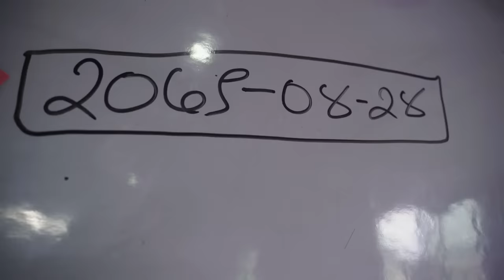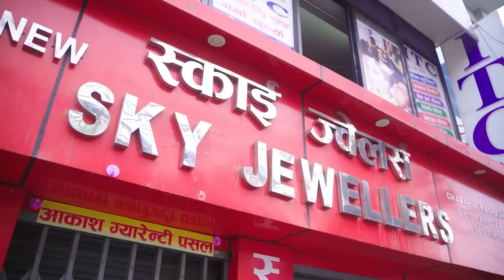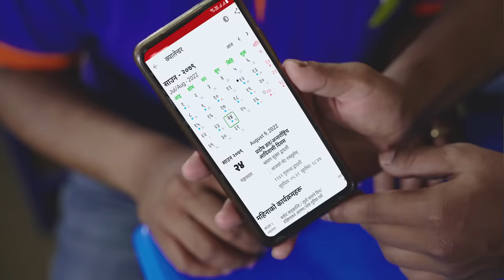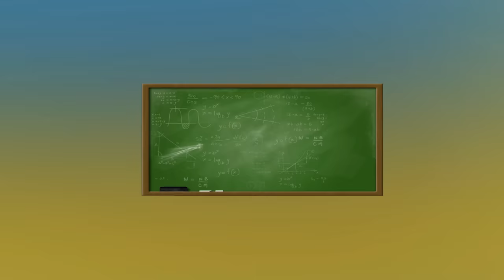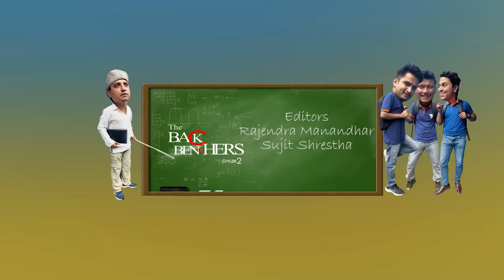Birthday VS Anniversary || The Backbenchers || S- 2|| Part- 5 || The Pk Vines|| myakuri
Birthday VS Anniversary  || The Backbenchers || S- 2|| Part- 5 || The Pk Vines

The Backbenchers is a comedy Web Series Specially about those students who seat on last bench of class room. The Backbenchers contains story about student life

Concept : Pawan khatiwada

Script : Pawan and Ashish ghimire (Dhundukari)

Act: Rajaram Poudel, Pawan Khatiwada, Sumnima Khaling, Naba Nabin Khatiwada, Sobars Ghimire, Nabin Thapa, Briliza Khatiwada, Purbeli Kanxo, Rekha Ghimire, Anita Giri and others...

Adviser: Saman Adhikari (Rescue Creation)
TV Promoter: Rescue Creation
TV Partner: Ramailo HD

Special Thanks: Aadim Collage, Chahabel
                             PK Boys Hostel, Gaurighat

Episode Direction: Naba Nabin Khatiwada
Production : Nabin DC
Cameraperson: Roshan Shrestha
Post : ECC Studio
Direction: Pawan Khatiwada  / Nawa Nabin Khatiwada

►Online Supporter :-
Bishal Rai (𝑴𝒇𝒖 𝒗𝒂𝒆 𝒓𝒂𝒆)